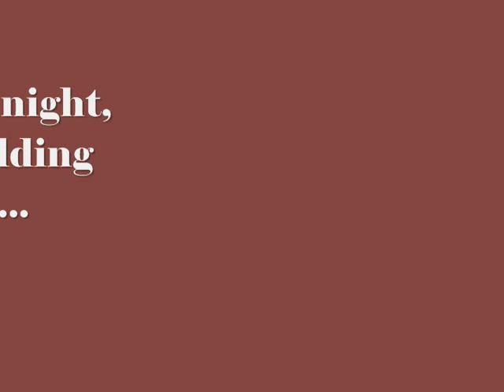Postil unsticking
First of all, my buddy's truck had a broken front axle.  Both sides?!?  We figured out why it wouldn't run.  His front fuel tank was ripped off.  After we got it going again, he got out in 2 wheel drive.  We had to cut the strap holding the front tank, and ran off the rear.  Then, we had to strap to a tree and use a snatch block to get the diesel out (Kirk's dad, who is also the one yellin' at Kirk all the time).  Lots of fun.  This was all on Kirk's wedding reception day.